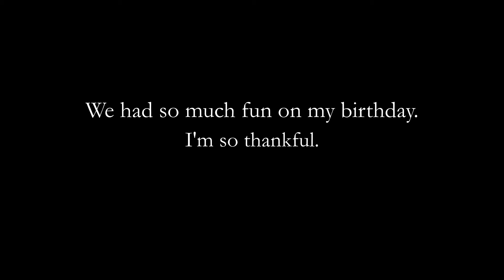Squid Game for my Birthday! + kids' games, cottagecore tea party, food in the Philippines (vlog)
23rd Birthday vlog last Oct. 17 & 18, 2021. We had a lot of fun playing "red light, green light" or "7 7 up." We also tried to have cottagecore themed dresses and had great party food :D